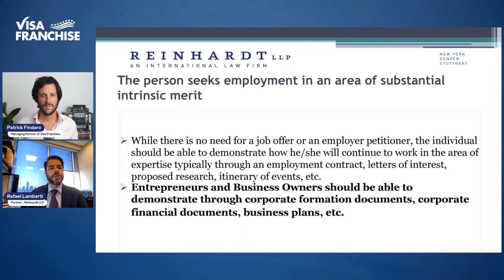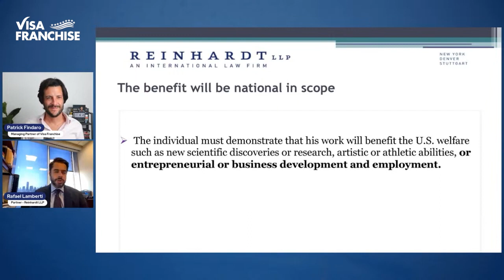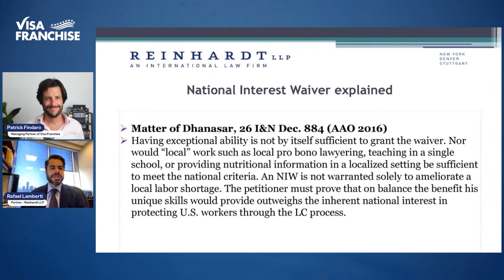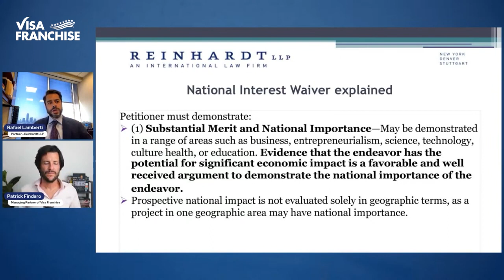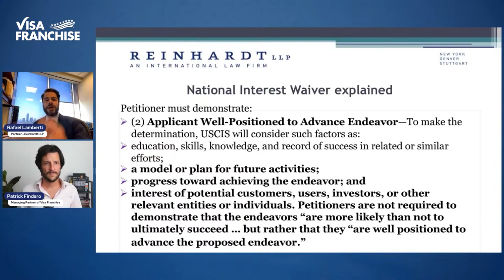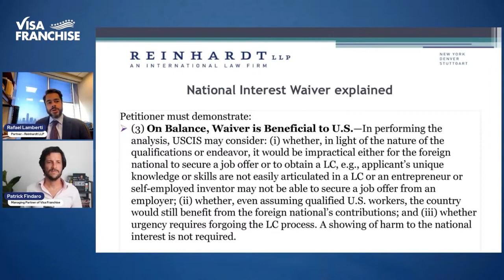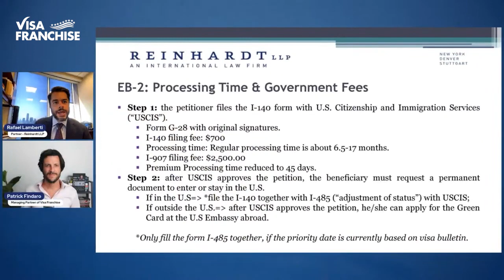DISCOVER If You're ELIGIBLE For The EB2 NIW VISA National Interest Waiver 🤔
Take advantage of our EXCLUSIVE FREE Guide on the EB-2 NIW Visa! Discover the latest updates on fees, process, and green card timeline!

In this exciting new video, we delve into the intricacies of the EB2 NIW Visa National Interest Waiver world for the proposed endeavor. Join us for an insightful excerpt from a captivating live stream featuring Rafael Lamberti, an esteemed Immigration Lawyer and Partner at Reinhardt Savic Foley LLP, and our co-founder, Patrick Findaro. The EB2 NIW Visa (Employment-Based Second Preference, National Interest Waiver) is a pathway to permanent residency in the United States for individuals who possess exceptional abilities and whose work is deemed to be in the national interest of the country. In this discussion, we explore the fundamental aspects of EB2 NIW, including eligibility criteria and the process of demonstrating one's work as being in the national interest.

00:00 Introduction
00:44 EB2 NIW Requirements for the Proposed Endeavor
05:25 National In Scope
08:04 How Do You Show That Is A National Impact?
13:48 National Interest Waiver Explained
19:28 EB-2 Processing Time & Government Fees
21:07 Conclusion